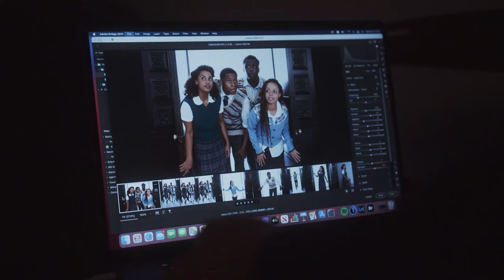The Lion, the Witch and the Wardrobe | New Victoria Theatre, Woking | ATG Tickets